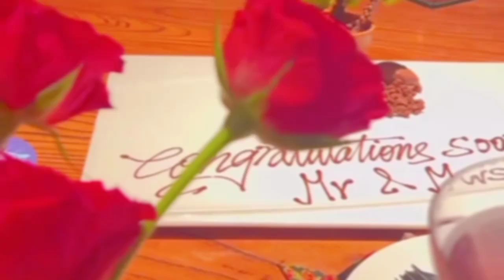THE BEADOM QUICK FOOD TRIP in SINGAPORE!!!DOMINIC ROQUE SUPER ASIKASO si BEA ALONZO/A LOVING HUSBAND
The sweet and loving couple nag quick escape to Singapore to celebrate Dominic ROQUE'S bday and also they celebrate their engagement...
Stay happy and loving couple BeaDom